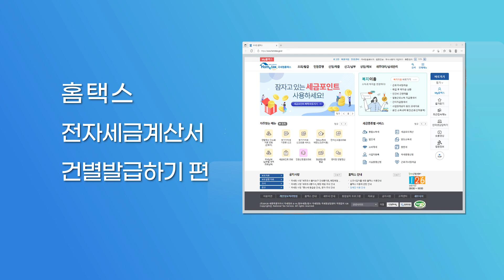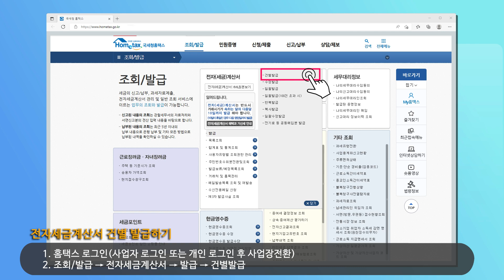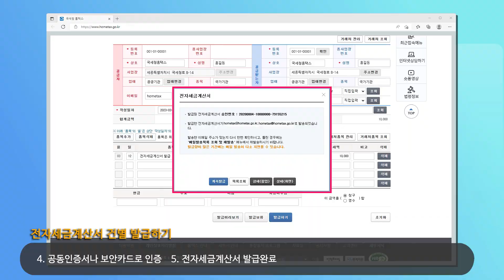(정부혁신 성과) 홈택스에서 전자세금계산서 건별발급하기